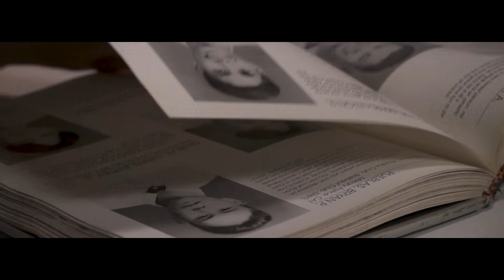Sabado Nights with INA RAYMUNDO and SIDE A BAND // XUHS Alumni Homecoming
Sabado Nights with Ina Raymundo and Side A Band on November 26, 2022 (Saturday) - 5PM at The Atrium, Limketkai Center in Cagayan de Oro City. Presented by XUHS Class of 1996 and co-presented by Samsung, SupportZebra, and Ramtrade. Open to all XUHS Alumni.

Grand prize:
- BMW G 310 R

Hosted by Clint Raypon and Carly Jane Chua, with DJ Lady J and MC Whiteboi.

Organizer: 3E PRODUCTION

LUPAD means FLY. Project LUPAD is a digital media platform featuring the latest project updates, tourist spots, news & events in the Philippines.

To all drone operators and enthusiasts in the Philippines, join Drone Pilots Philippines a group of amateur and professional drone operators in the Philippines.

This video is copyrighted. It is for personal viewing and not for public use or re-upload without permission.

Services we offer:
1. Aerial Services
2. Video Services
3. Photo Services
4. Drone Services
5. 360 Services
6. Promotion Services